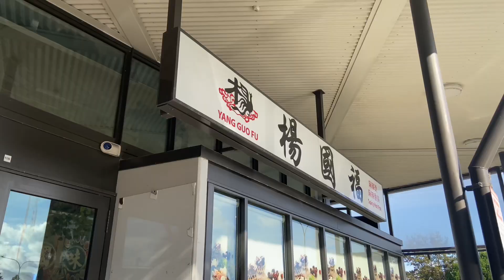🔖 weekend diaries | visiting Winter Garden, eating asian cuisine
description ˏˋ°•*⁀➷
Hellloooo~ after a week of doing my assignment, I decided to go out and have some fun before another week of university started  ⋆ ˚｡⋆୨୧˚

✧*̥˚ filming equipment *̥˚✧
iPhone 11